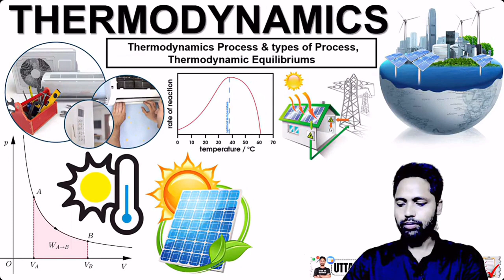MP SUB ENGINEER 2024 | Thermodynamics-07 | Mechanical | UTTAM BATCH 🔥Sub Engineer Vacancy 2024🔥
‼️MP SUB ENGINEER 2024 SPECIAL‼️

👉👉✍️Join For Complete Preparation of MP SUB ENGINEER 2024 UTTAM Batch